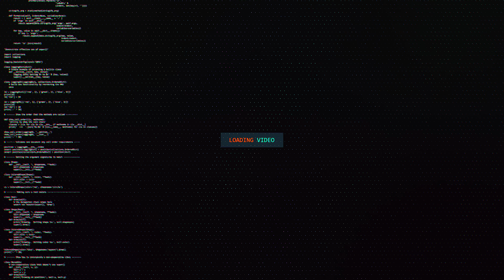A LEGNAGYOBB LAPTOP AMIT VALAHA LÁTTUNK! | Acer Predator 21 X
Megnéztük, hogy milyen az eddigi legnagyobb és legerősebb laptop amit valaha láttunk! Az Acer Predator 21 X egy igazán különleges SZÖRNYETEG!